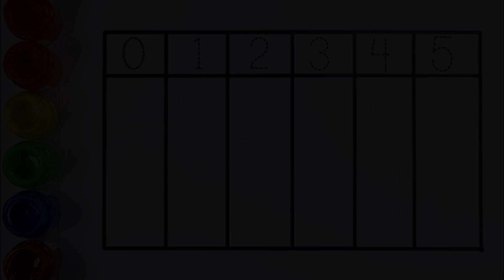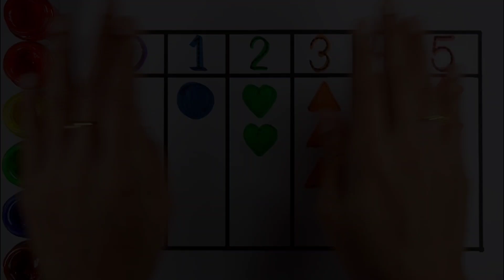Learn Shapes, Numbers, colors for kids | Counting 1 to 100, count 123 | Learning videos for Toddlers